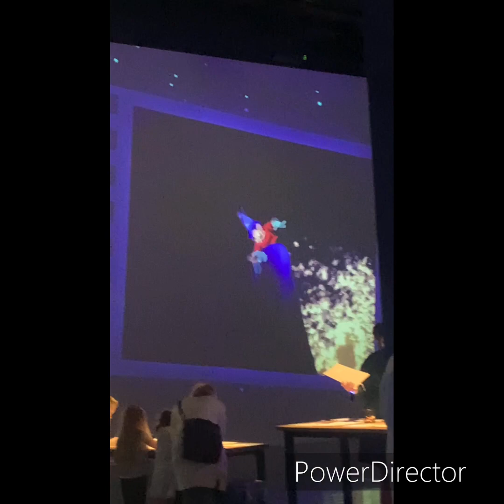Disney Immersive Experience